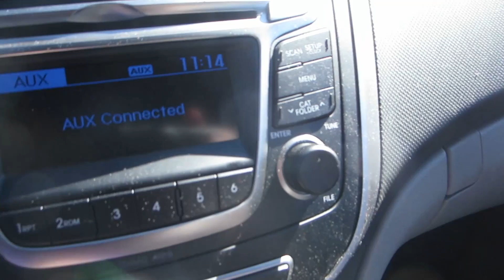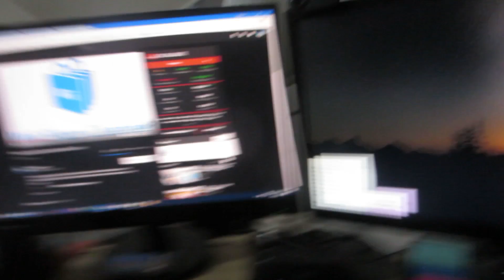Wii Shop Channel (Day 1,923 - 29/09/17)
Goodbye, old friend I never used.

• More vlogs from this month!

Day 1,923 - Friday, September 29th, 2017.

[USEF­UL LINKS]